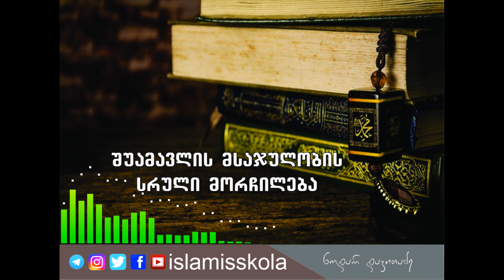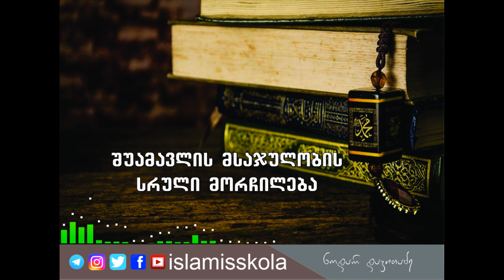შუამავლის მსაჯულობის სრული მორჩილება